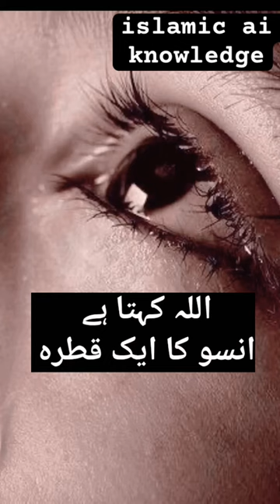Ansu Ka ek katra aur 80 saal ke gunaah maaf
hadis status
ai trending videos
ai trending reels
hadiths status
whatsapp status
urdu status
islamic status video
hadis status
hadiths status
artificial intelligence

Subhanallah#muslim#muhammad.gg
islamic video status
prophet muhammad
whatsapp status
islamic whatsapp
islamic 4k status full screen umma mubarak
islamic cartoon
islamic status video
4k full screen
islamic hadith
byan byan
islamic video
islamic shorts
islamic videos
muslim status
namaz status
islamic short video
a video editor
studio did not working problem fix
ai art
how to make a generated youtube videos
d-id
using ai to make videos
d-id se video kaise banaye
ai video generate
invalid audio type studio did problem fix
wooly
ai video mobile se kaise banaye
amanda
studio did audio not working problem fix
did audio upload error
generate video option not showing studio did problem fix
studio did video kaise banaye
generate video option not showing studio d-id
studio did generate video option not showing
studio did audio option not showing problem fix
make ai video in studio d-id
did website ai video
how to generate ai video in did website
mobile se free mein ai video kaise banaye
studio did audio upload kaise karen
free mein ai videos kaise banaen
studio did free mein ai video kaise banaen
studio did free mein kaise use karen
studio did unlimited video kaise banaen
upgrade to generate video studio did problem fix
upgrade to generate video problem fix
own voice
ai video banakar paise kaise kamaye
mobile se ai video kaise banaye
how to create ai video free
create talking ai avatar in mobile
studio did ai invalid audio type problem solved
invalid audio type ts te

studio did not working
mobile experience coming soon problem fix studio d-id
mobile experience coming soon studio did